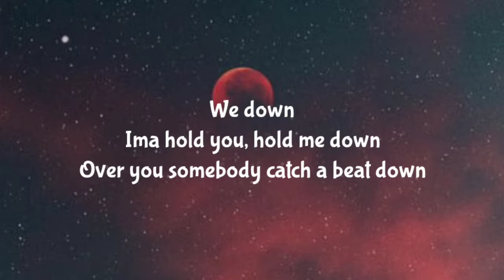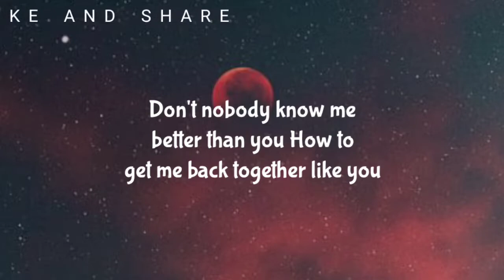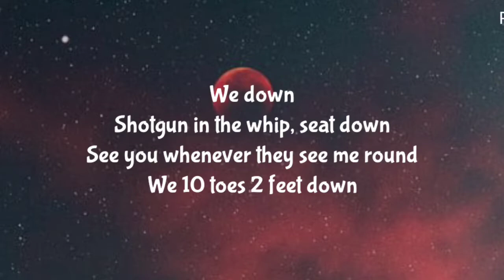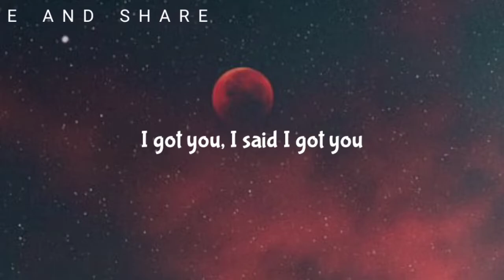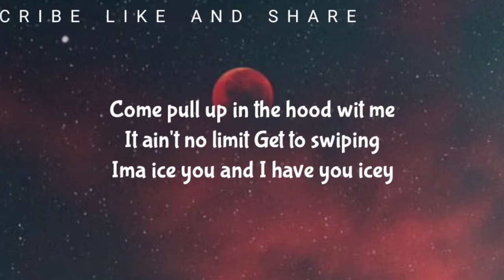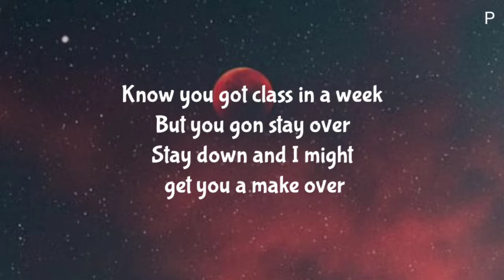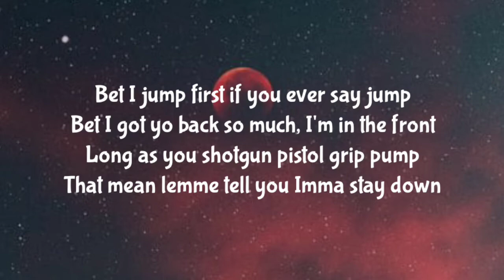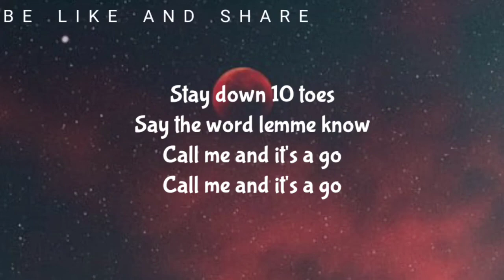NE-YO - STAY DOWN ( LYRICS ) FT. YUNG BLEU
We down
Ima hold you, hold me down
Over you somebody catch a beat down
We 10 toes 2 feet down
We down
Yeah we down
Yeah yeah
Down yeah yeah
Baby we down yeah yeah
Down yeah

My last I'll split it
Partner in crime I'm wit it
I'll tell the judge I did it
Just put something on my books, come visit
I know you would do the same for me
I know that if anybody came for me
I know it ain't a thang to bang for me
Need you to know that it's the same for me
More than a homey

Don't nobody know me better than you
How to get me back together like you
When I fall apart like I always do
I ain't never not knew who to run to
Baby that's you

Riding with me since day one go
Always there when I need you so
Run this song back and know for sure that

We down
Shotgun in the whip, seat down
See you whenever they see me round
We down
We down
Yeah yeah
Down yeah yeah
Down yea ooh

We down
We down
Yeah we down
Yeah yeah
Down yeah yeah
Down yeah

(I got you, I said I got you)

Stay down 10 toes
Say the word lemme know
Call me and it's a go

10 toes
Stand on all 10
From the back
Make her do a back bend
I know she love me
Cuz I got the racks in
Come give me head till I'm crashing
You know you look good to me
Come pull up in the hood wit me
It ain't no limit
Get to swiping
Ima ice you and I have you icey
Please suck a dick just like you trifling
I told her be nasty wit me
Bitch please don't be classy wit me
Know you got class in a week
But you gon stay over
Stay down and I might get you a make over

Say something
Say something like we dirty and the jakes coming
If you loyal hit the jeweler have him make something
Let you whip the G-Wagon or the Wraith something

(Take one) Fake!
Not something they can say
About you
Even if the breast
Ain't real
I know the heart so true
And you a thug
All day
And I got love
All day
Legal and crime hit my line

Bet I jump first if you ever say jump
Bet I got yo back so much, I'm in the front
Long as you shotgun pistol grip pump
That mean lemme tell you Imma stay down